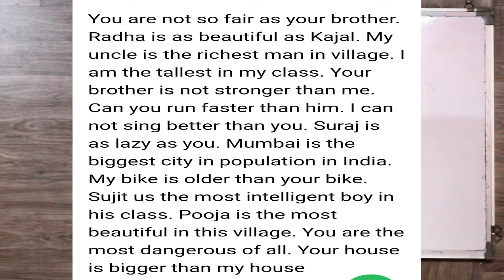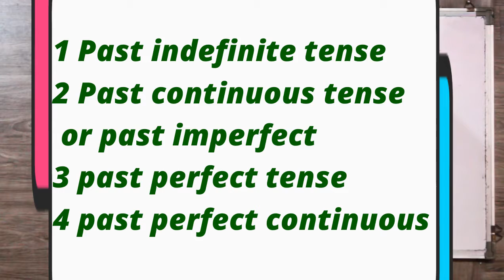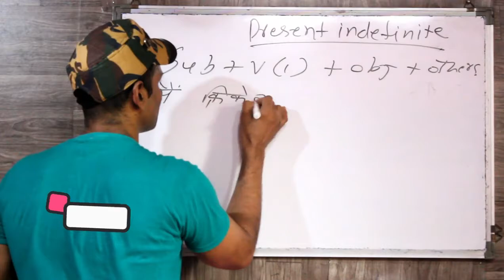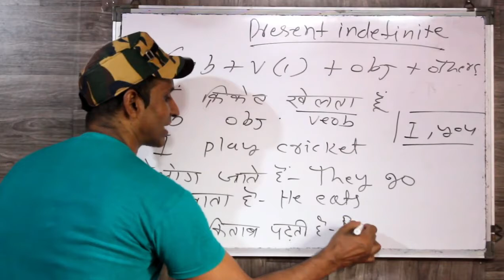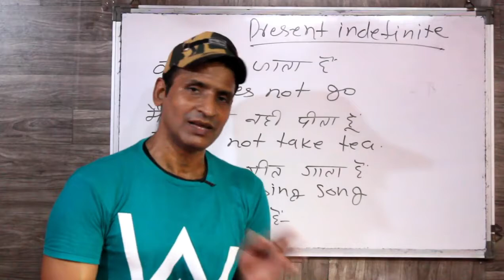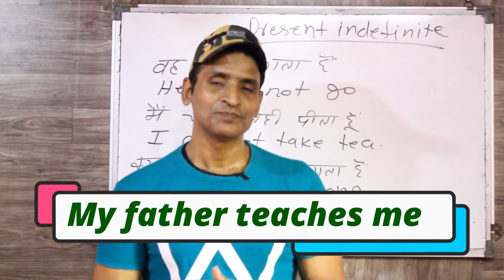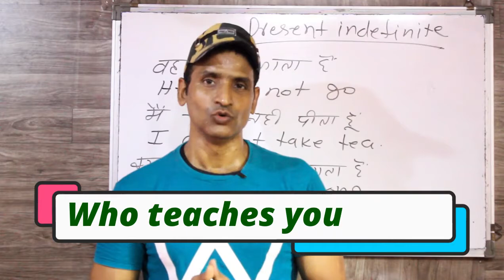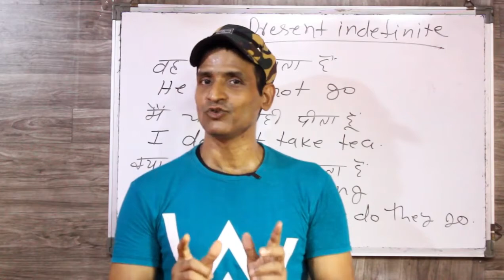इंग्लिश बोलना सीखे इस आसान तरीके से The best English practice class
dosto ye hamara education channel hai jisme english asaani se sikhne ke tarike bataye jaate hai aur hamara har video step by step hota bilkul ek real class ki tarah dosto agar aapko achha lage toh like karna share karna comment karna aur mere channel ko subscribe kar dena agar aap english sikhna chahte hai toh deva english spoken class ka regular video dekhiye ENGLISH SIKHNE KA SABSE ASAN TARIKA english kaise sikhe hindi se english kaise sikhe